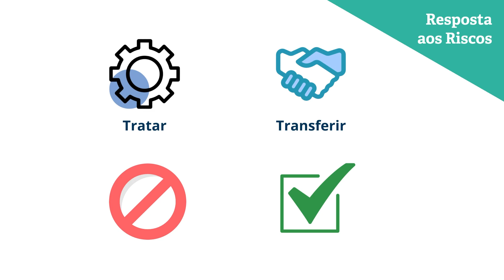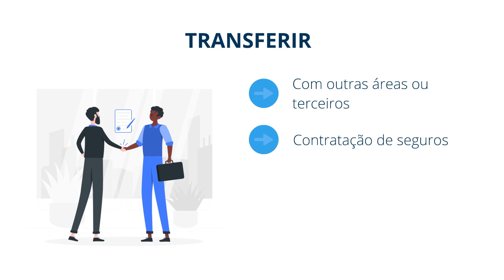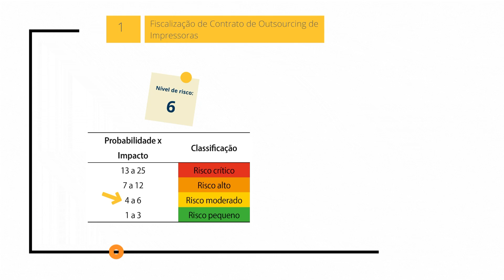Episódio 8 - Escolhendo a resposta aos riscos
Websérie Conecte-se ao Controle - 3ª Temp. Ep. 8: Escolhendo a resposta aos riscos

Com os riscos identificados e classificados, o próximo passo é pensar em uma estratégia para lidar com eles. Neste episódio, serão mostradas as quatro possíveis respostas aos riscos: Tratar, Transferir, Evitar ou Aceitar.

O Guia Metodológico de Gestão de Riscos da Unesp está disponível no